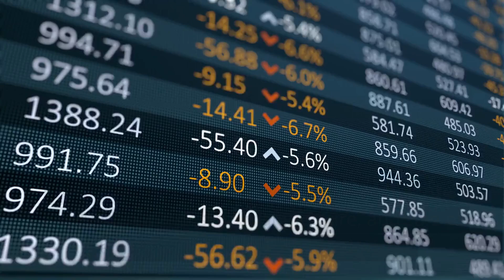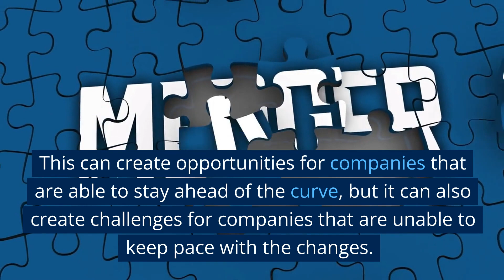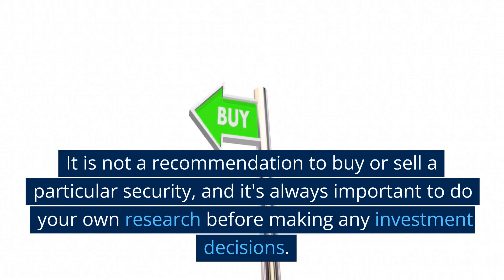SOXX ETF - iShares Semiconductor ETF: $SOXX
The iShares Semiconductor ETF (SOXX) is an exchange-traded fund (ETF) that aims to track the performance of the S&P Semiconductor Select Industry Index. This index is composed of companies that are involved in the design, manufacture, and sale of semiconductors and related devices.

Semiconductors are an essential component in many electronic devices, including smartphones, computers, and automobiles. The demand for these devices is expected to continue to grow in the coming years, driven by the increasing use of technology in various industries and the rising adoption of the Internet of Things (IoT) devices.

Investing in the SOXX ETF gives investors access to a diversified portfolio of companies involved in the semiconductor industry, rather than having to pick individual stocks. This ETF is suitable for investors who are looking for exposure to the semiconductor industry and want to diversify their portfolio.

The top holdings of the SOXX ETF include companies such as Intel, Taiwan Semiconductor Manufacturing Co., and Qualcomm. These companies are among the largest and most established players in the semiconductor industry and are likely to benefit from the continued growth in demand for semiconductors.

However, it's also important to note that the semiconductor industry is highly cyclical, meaning that the performance of the SOXX ETF will be affected by the overall state of the economy. When the economy is performing well, demand for semiconductors is likely to be strong, and the SOXX ETF will perform well. Conversely, during economic downturns, demand for semiconductors may decline, and the SOXX ETF may underperform.

In addition, the semiconductor industry is also subject to rapid technological change, with new technologies and products constantly being developed. This can create opportunities for companies that are able to stay ahead of the curve, but it can also create challenges for companies that are unable to keep pace with the changes.

Overall, the iShares Semiconductor ETF (SOXX) offers investors a way to gain exposure to the semiconductor industry in a diversified manner. It's important to keep in mind the cyclical nature of the industry and the potential impact of technological change when evaluating the performance of the ETF.

It is not a recommendation to buy or sell a particular security, and it's always important to do your own research before making any investment decisions.